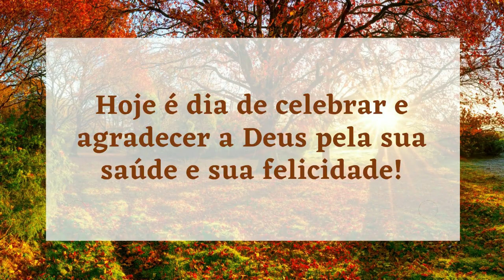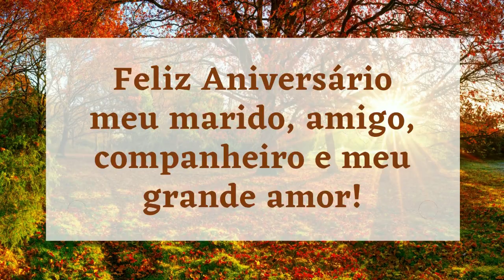Feliz Aniversário meu Esposo - Voz Feminina!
Linda mensagem de Feliz Aniversário para Esposo com voz feminina!